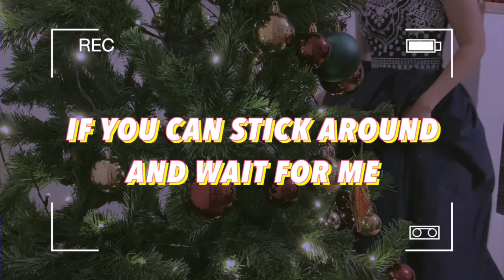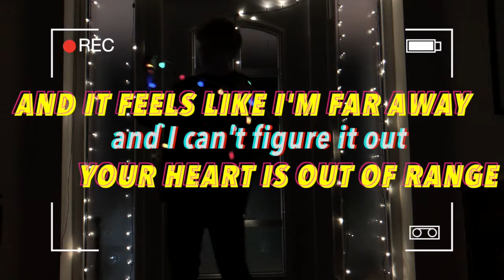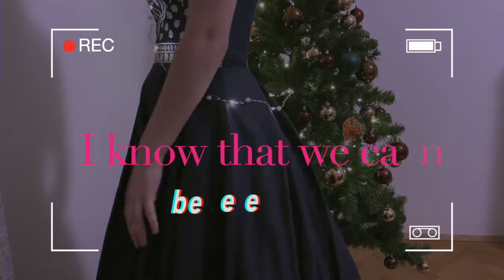Madishu & David Theni & Unwritten - secret santa (Official Lyrics Video)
Secret Santa is finally out.
If you're wondering how can you show your support so that we have the possibility to create more amazing stuff than here you go:
You can check out pour merch & apparel store: